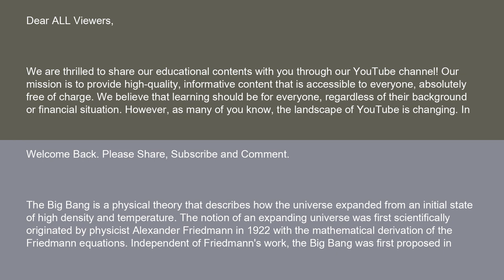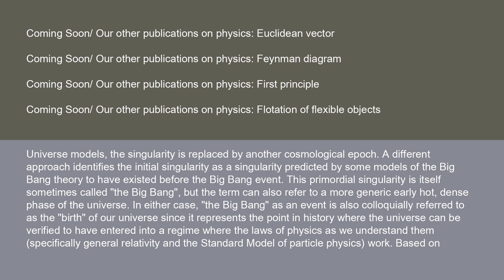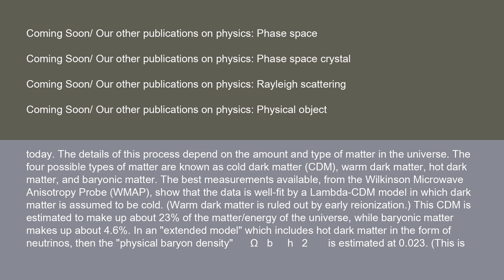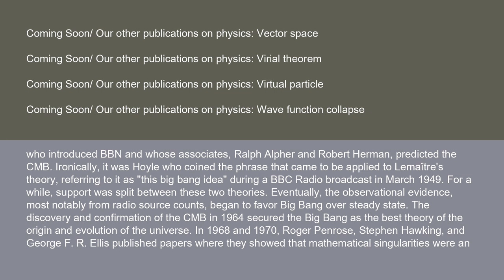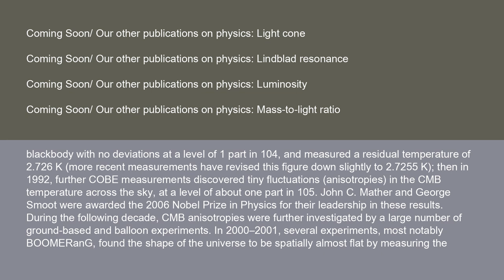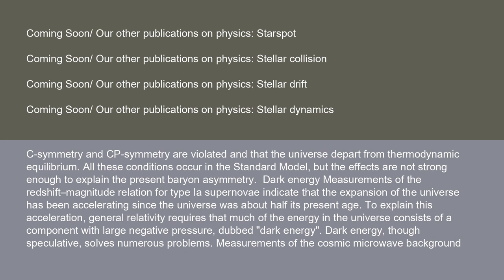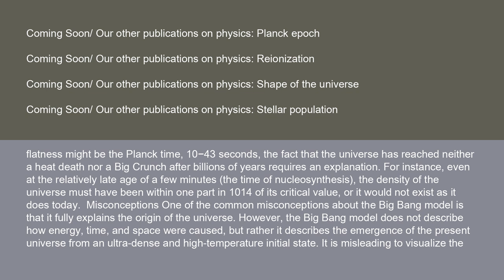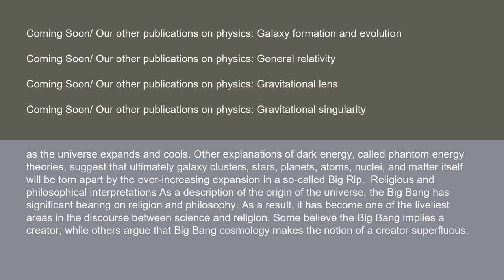Physics Big Bang 15 10 24